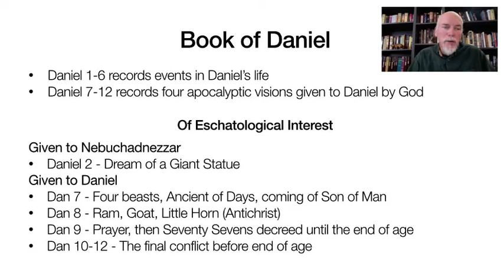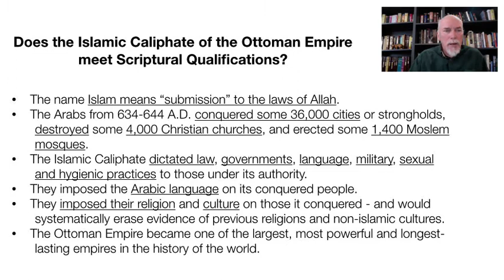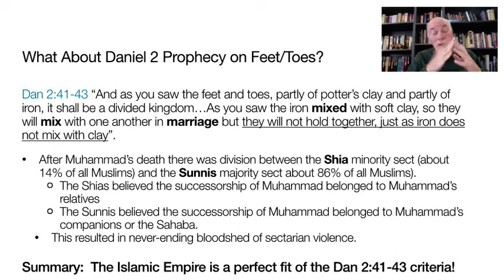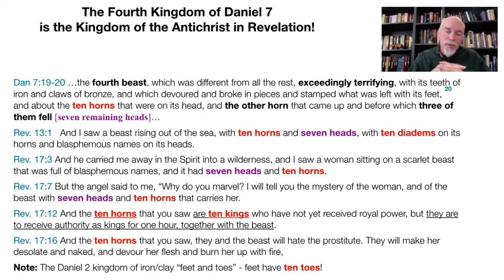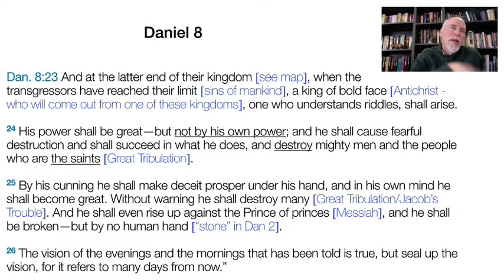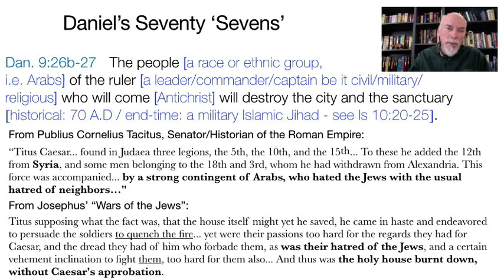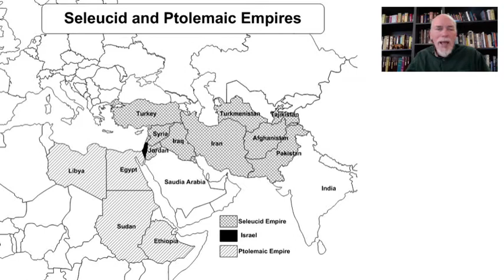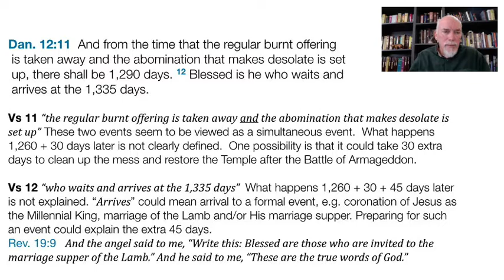Demystifying Revelation Lecture 16, Reviewing the Story so far. . .Part 3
Demystifying Revelation Lecture 16, Reviewing the Story so far. . .

This is part THREE of a four-part review of the first 13 lessons of Demystifying Revelation, i.e., from Revelation 1-11 (the 7th trumpet) including Old Testament passages we have studied in Genesis, Exodus, Deuteronomy, Psalms, Isaiah, Ezekiel, Daniel, Joel and Zechariah.

This is intended to be both a refresher of what we have covered so far, as well as a quick catchup for those who have not attended all the classes.

Class notes:  Since this is a review (not a teaching) of what we have previously covered there are no handouts – as they are already covered in previous class notes.

The slides however, covers everything in this review.  Regrettably they do not have the graphics as seen on the video due to file size.

Demystifying Revelation